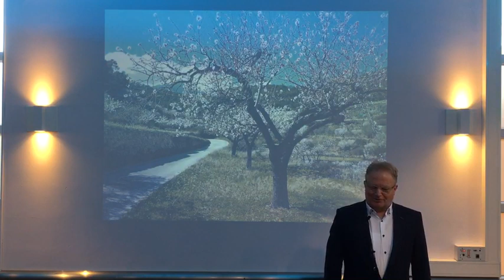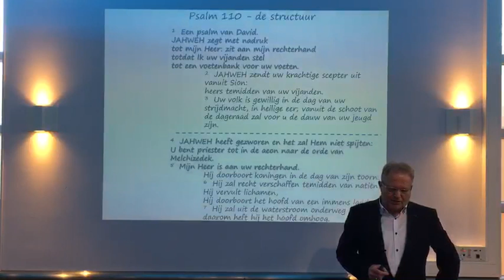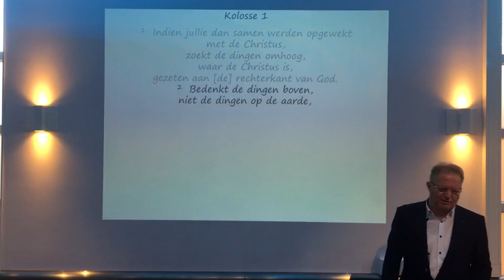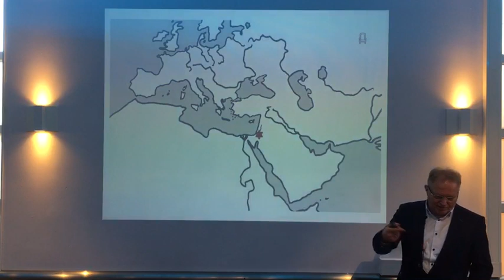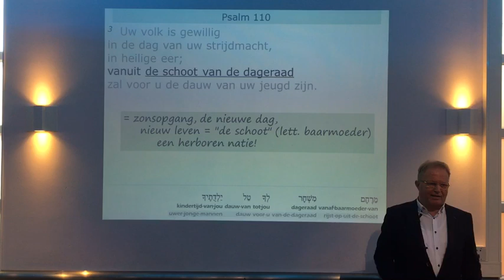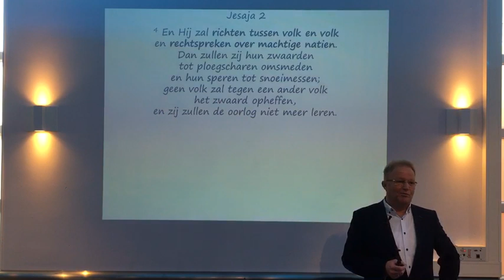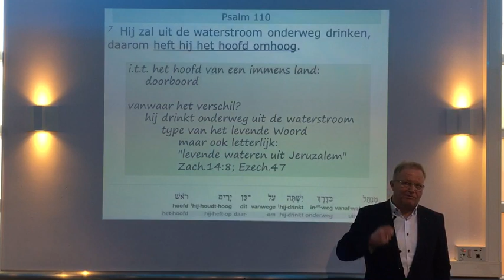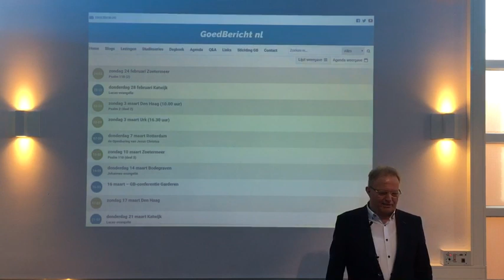Psalm 110 deel 2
Samenkomst Goedbericht te Zoetermeer
24 februari 2019